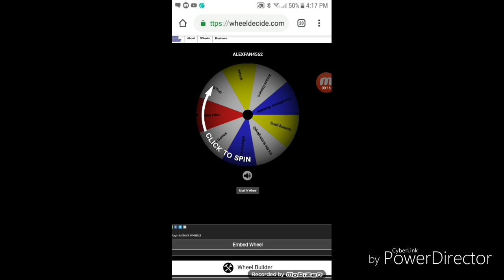The winner of this account alexfan4562